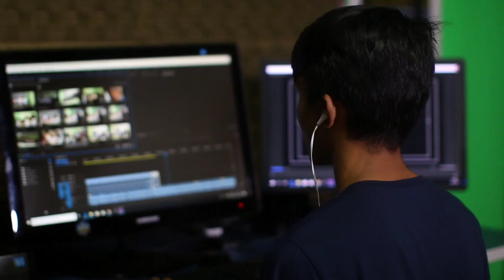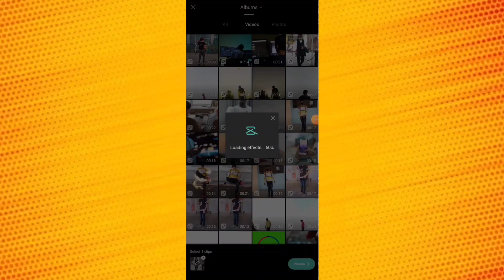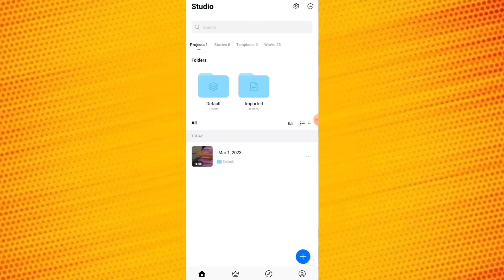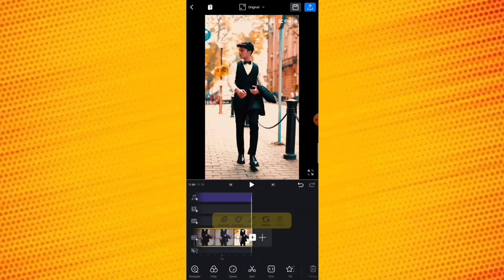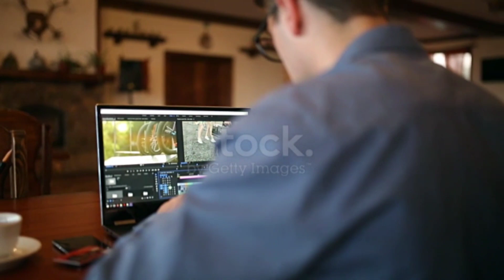Astaad Man De Reels Video Editing || Time Aaya Mera Gal Reels Editing || Reels Editing In Capcut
Astaad Man De Reels Video Editing || Time Aaya Mera Gal Reels Editing || Reels Editing In Capcut#technicalboyajay#astaadmande

[APP NAME]
CAPCUT ✅

!! !! !! Hello Guys !! !! !!

🔘YOUR QUERIES🔘

blur video editing capcut
blur effect video editing
blur effect
blur video kaise kre
halo blur effect reels editing
halo blur effect capcut
halo blur effect instagram reels
halo blur effect video edit

Ajay Kumar
From :- (  BABHANI up 64 sonbhadra)